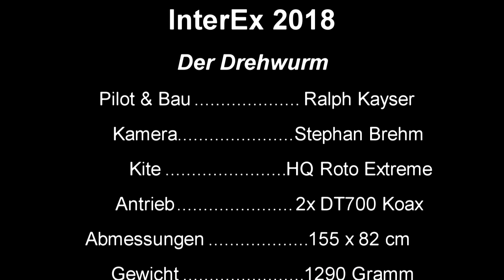InterEx2018 Der Drehwurm von Ralph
Ralph Kaysers full rotating day- and nightflying model flown at InterEx 2018. Full description in the credit-roll.